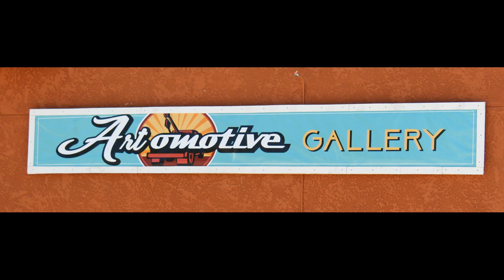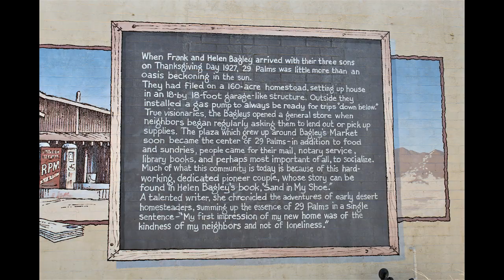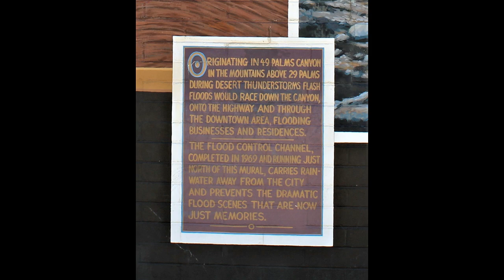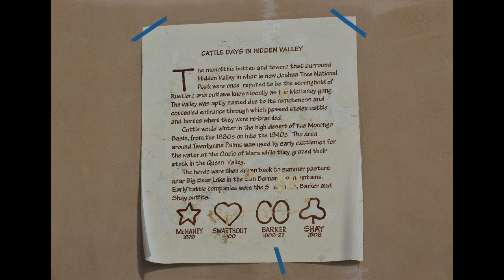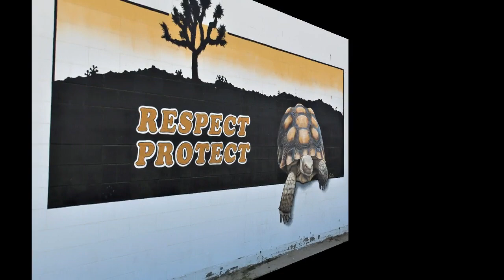Artists in the desert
Beautifully done works of art painted on buildings throughout 29 Palms, and Joshua Tree, California.  Creatively designed businesses by artists, to attract the masses that vacation in the National Park and surrounding area.  Take a moment and enjoy the eye candy I took the time to collect for YOU...and your welcome;)